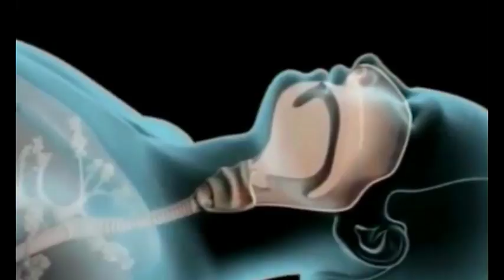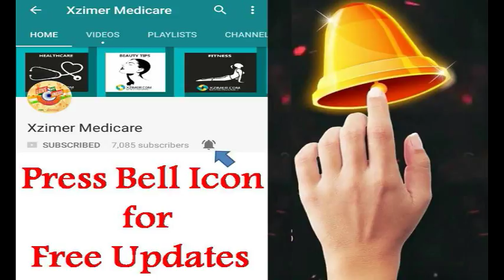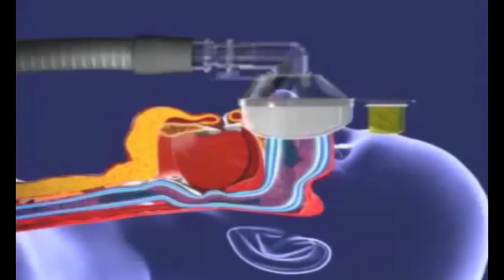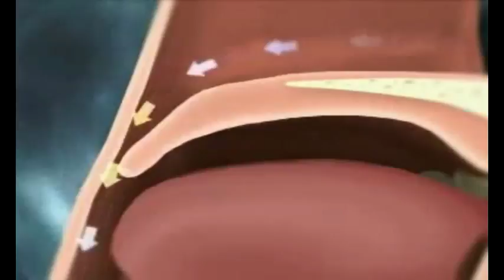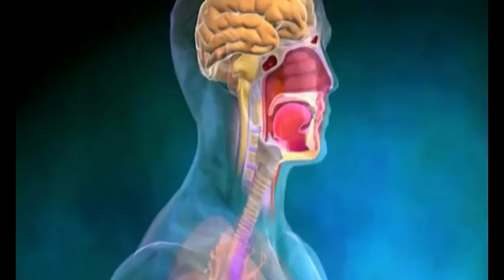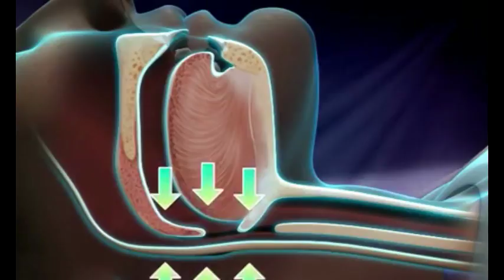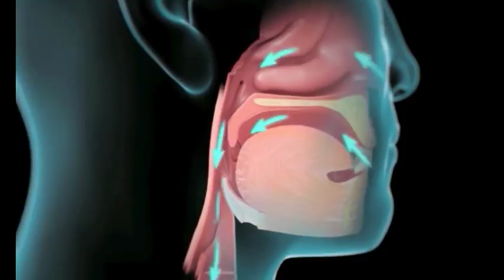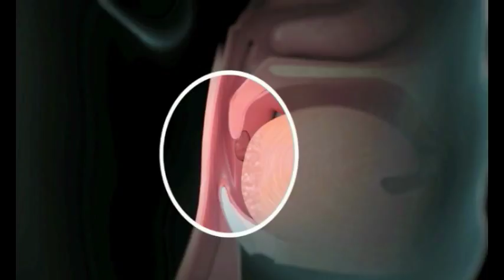खर्राटे कैसे रोके? || Snoring Problem Solution in Hindi || Kharate Ka Ilaj Part-2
खर्राटे कैसे रोके?(Snoring Problem Solution in Hindi, خرگوش کو روکنے کے لئے کس طرح؟) Part-2:

ke is dusre part ke video me aap janege ki snoring ka ilaj kya  hai?

Concept & Voice- Satish Pandey
 Created By-  Shipra Khare & Preeti Kashyap

Humse se Twiter par bhi sampark kanrne ke liye click kare -